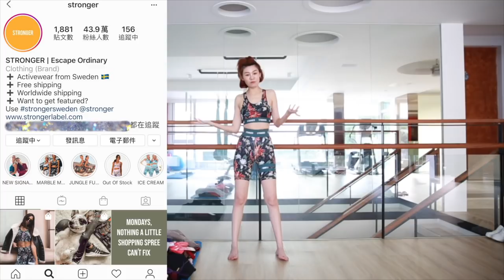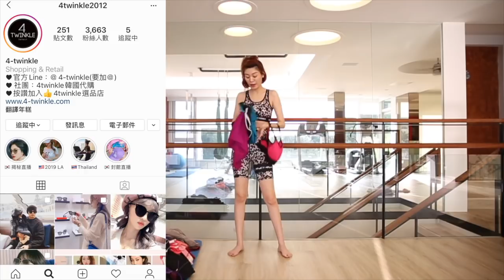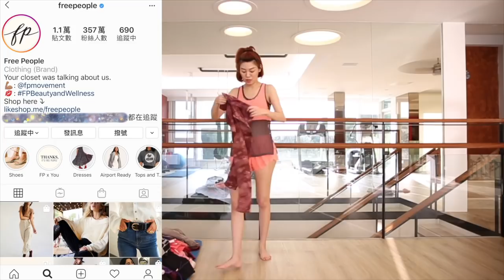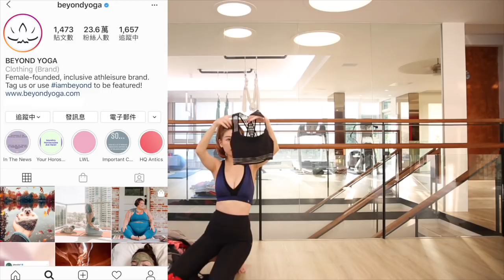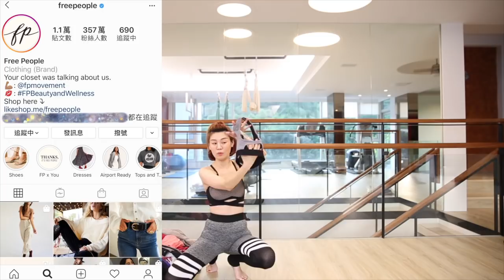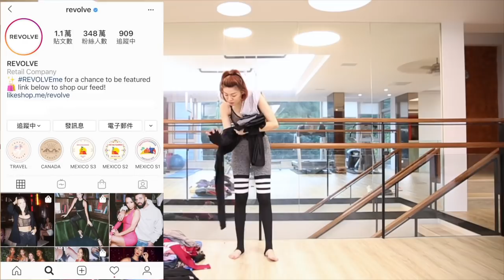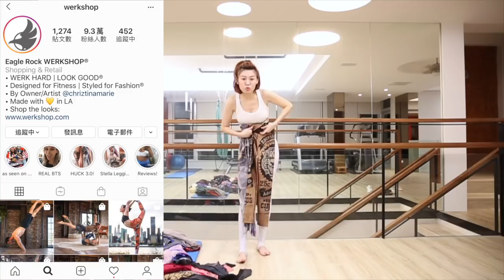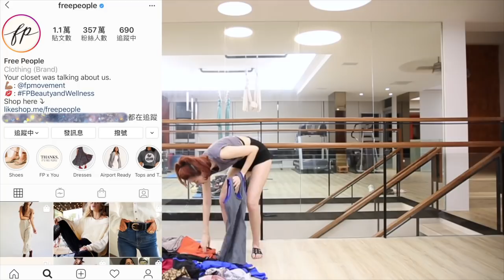Chiao_我的115件運動內外衣！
其實115件看起來還好,換的時候比換穿一般衣服還要更耗體力跟時間而已,哈哈哈！
就是我衣櫃中的一個品項,運動衣物系列！
你也會順便看到各國不同購物網站的運動瑜伽品牌,
影片中都有附上清楚品牌可以自己去搜尋嚕！
影片裡說到的,我BLOG其中蠻多件在這,可以去逛

我人生中,其實這時候算運動量最少的,
目前39歲,是該慢慢訓練肌肉的時候了,
我想..如果我大學時沒有腰受傷到那麼嚴重,
應該不停歇的現在會線條很厲害吧！
..當時嚴重到影響我超過10年以上都無法正常運動,
調整了好久好久,
所以各位一定要愛惜身體健康的自己,那真的是福氣！